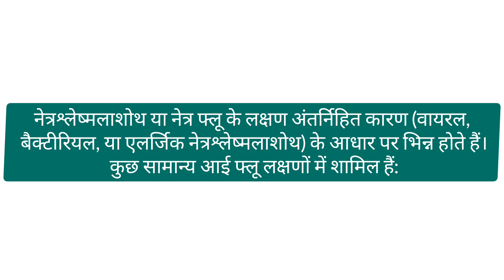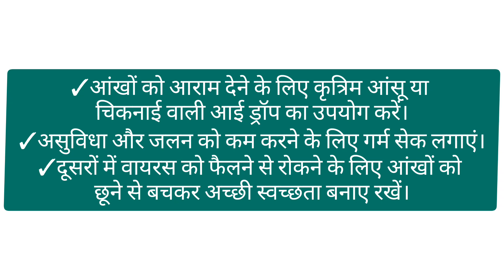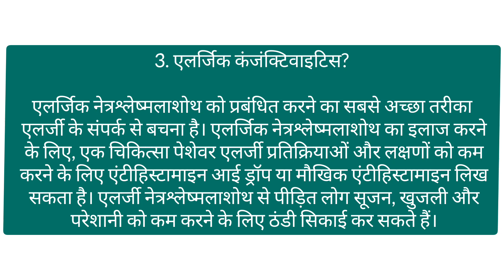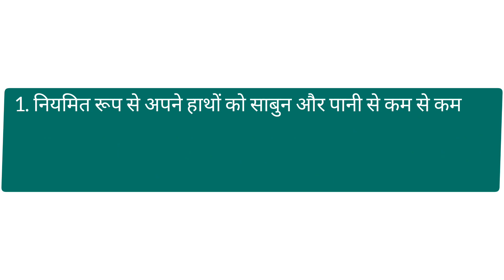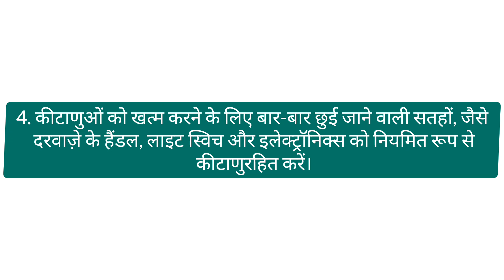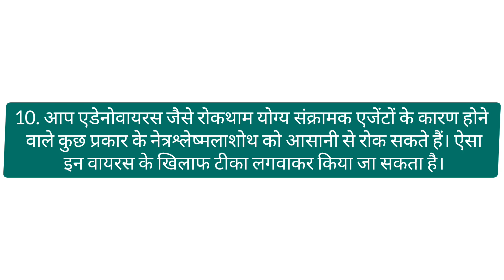eye flu: conjunctivitis यानी eye flu क्यों होता है? cause, prevention, & treatment